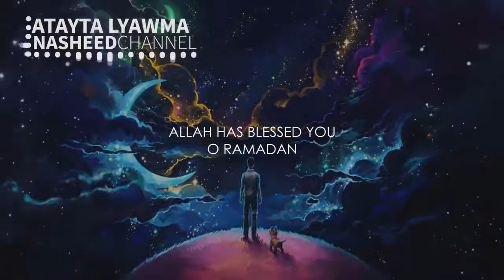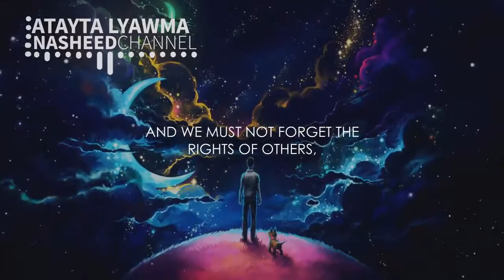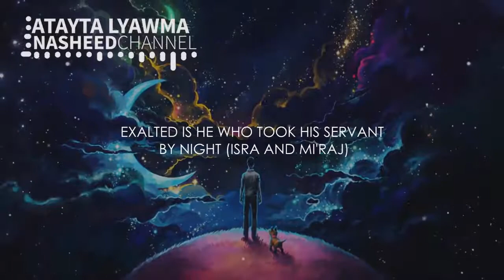Ramadan Mubarak Said | Ramadan Nasheed 2018 | أتيت بالبشرى | محمد خليفة و خالد الشامري (Eng Subs)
Beautiful Ramadan Nasheed By Muhammad Khalifah Feat Khaled Al Shamiry Without Music, Hope You Enjoy It!
Ramadan Kareem to you all. May Allah make this the most blessed Ramadan ever :)
Artiste : محمد خليفة و خالد الشامري(Muhammad Khalifah Feat Khaled Al Shamiry)
Nasheed: أتيت بالبشرى (Atayta Bil Boshra)
All copy rights are reserved for NasheedChannel